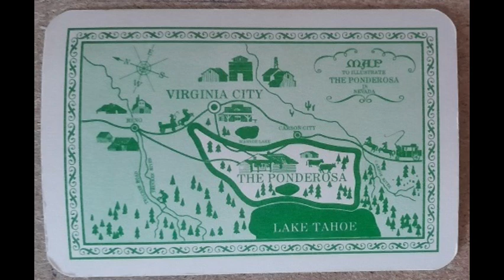BONANZA, Western/Fernsehserie, USA 1959-1973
Ponderosa-Ranch